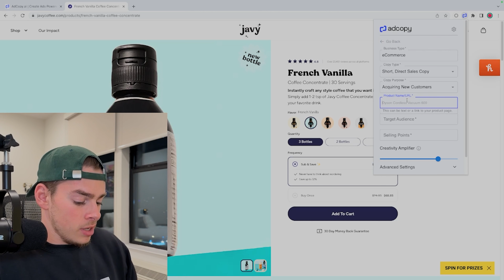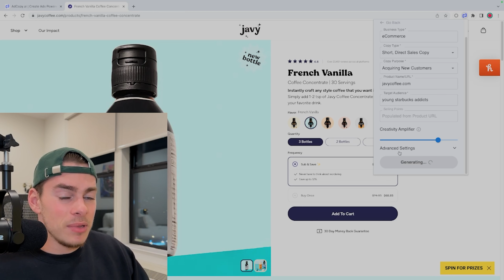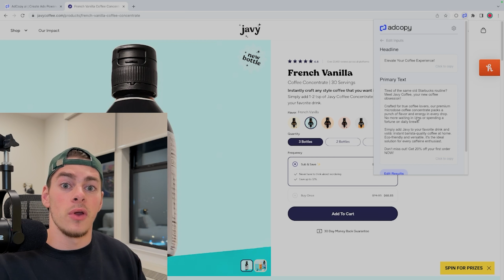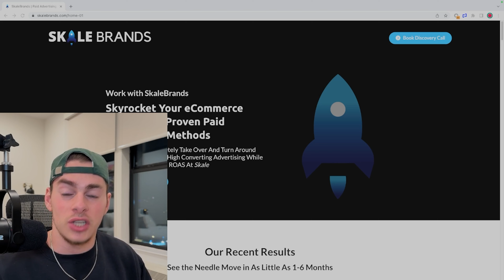Steve O'Dell | $10,000,000 Matcha Green Tea Empire | Founder of Tenzo Tea | NMT EP#30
Get ready to be blown away in this episode as we chat with the unstoppable Steve, the mastermind behind Tenzo Tea's green tea empire. With a bold vision and a heart full of determination, Steve left college and embarked on a journey that would change the beverage industry forever. Day in and day out, he burned the midnight oil, putting his all into building his business from the ground up. Despite the initial hurdles, Steve's persistence paid off when he landed a game-changing deal with a major café. Now, Tenzo Tea is a force to be reckoned with, featured in over 120 locations, spreading the joy of green tea across the nation. Join us as we dive into Steve's invaluable advice, wisdom, and experiences, and get ready to be inspired on your own path in life.
📦 Learn how you can get fast fulfillment while getting low prices for ecommerce: ⁠
CONNECT WITH Steve::
CONNECT WITH NEW MONEY TALKS 📲
New Money Talks (NMT) is a podcast showcasing industry leading entrepreneurs for educational and entertainment purposes.